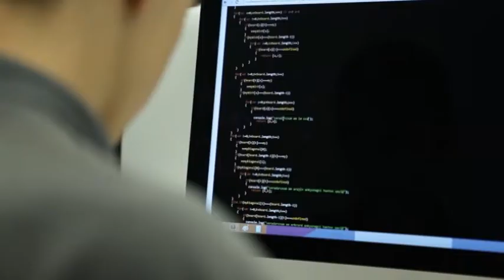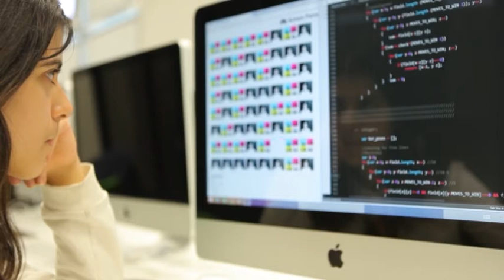Tumo Center for Creative Technologies Muaythai Seminar